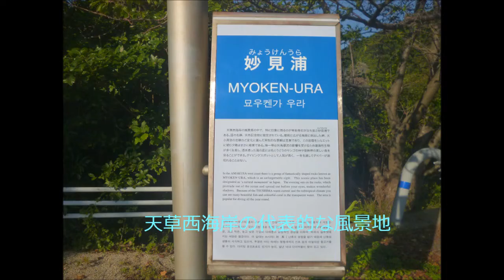妙見浦－熊本県天草市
国の名勝でもあり、近くの白鶴浜と渚百選にも選ばれている妙見浦。